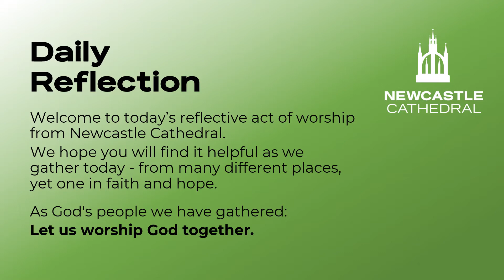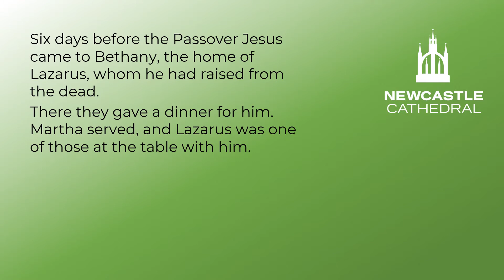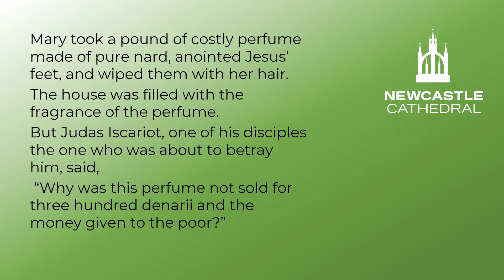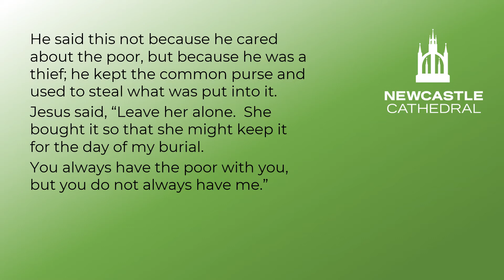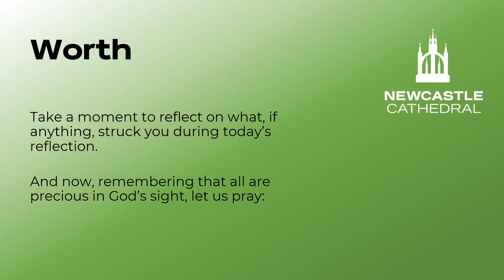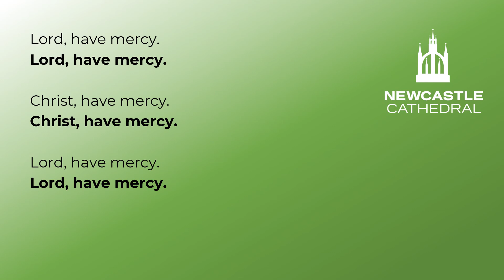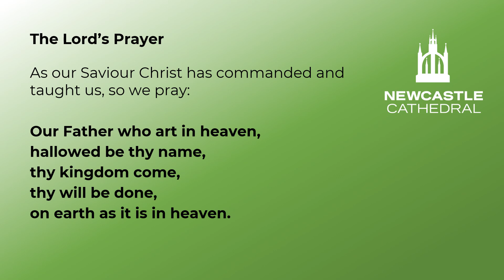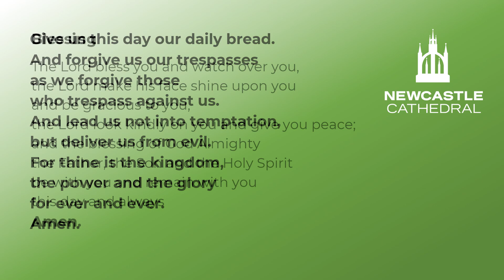"Priorities" - Reflective Prayers for Wednesday 29th July 2020